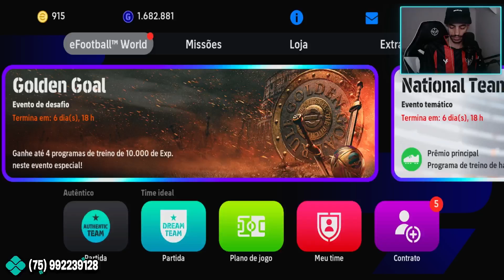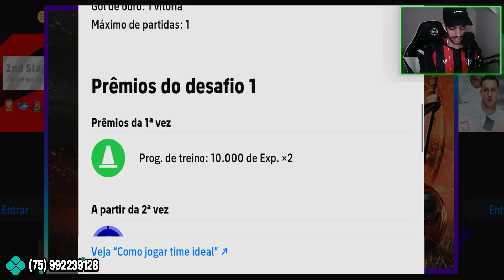NOVIDADES + PACK OPENING DESTAQUES DA SEMANA NO EFOOTBALL MOBILE 24